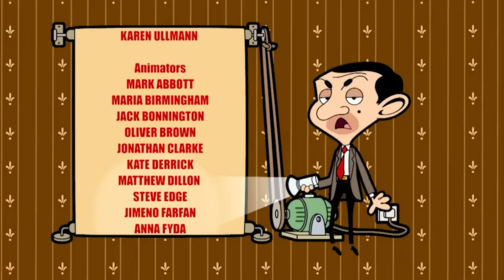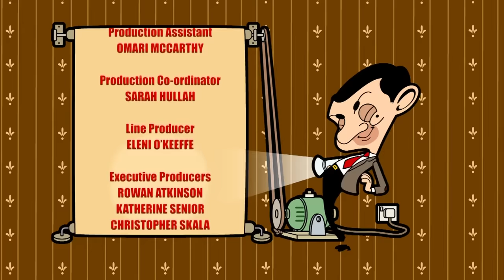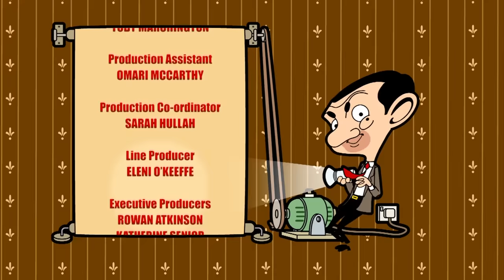Mr Muscle Bean | Mr Bean Cartoon Season 2 | Full Episodes | Mr Bean Cartoon World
Mr Bean tries to get some muscles, but attempts a shortcut to physical perfection.

Mr Bean needs to impress Irma, who is infatuated with the hunky deliveryman. Bean tries to improve his physique at the gym, but has little success. Instead he opts for an inflatable muscle suit. Irma is indeed impressed and Bean’s plan seems to be working – until the suit gets punctured and Bean makes the mistake of re-inflating it with helium.  As Bean floats off into the sky will Irma’s admiration be punctured?